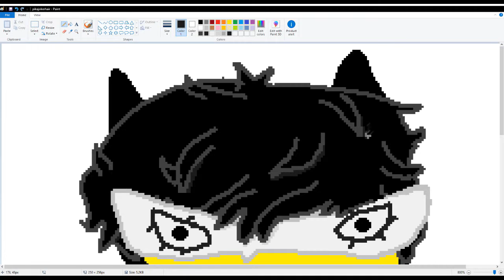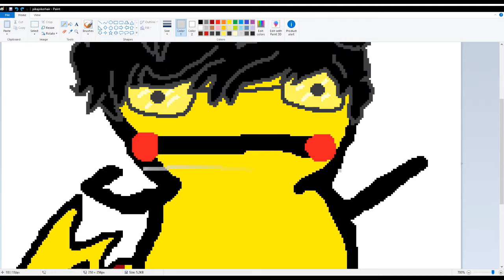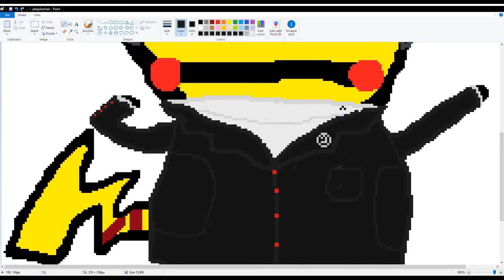PikaJoker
Not the clown